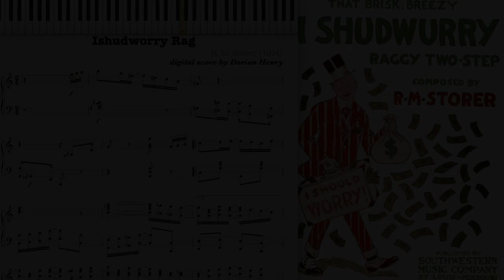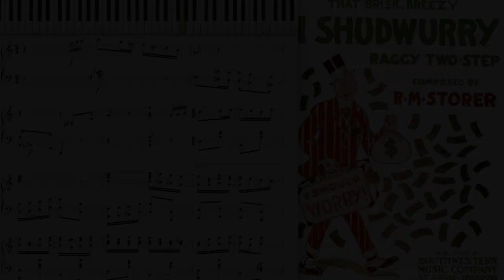I Should Worry Rag (Dorian Henry, piano rendition)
Ishudworry Rag - I Should Worry ! (Raggy Two Step) by R. M. Storer 1914